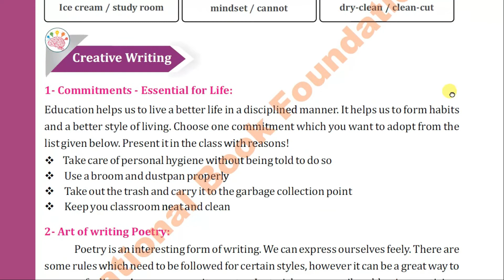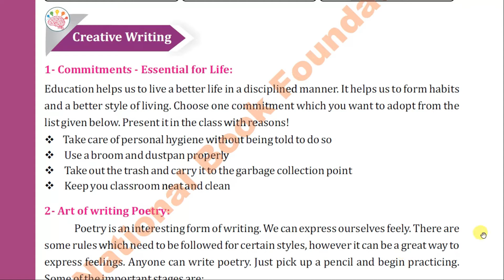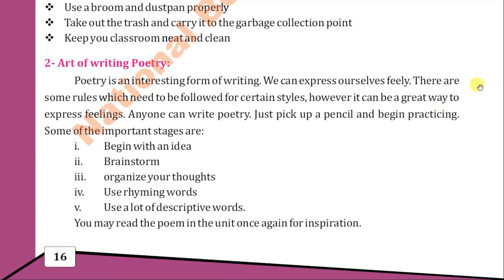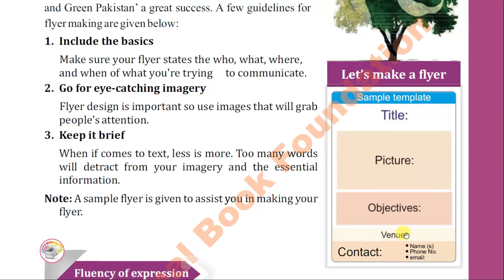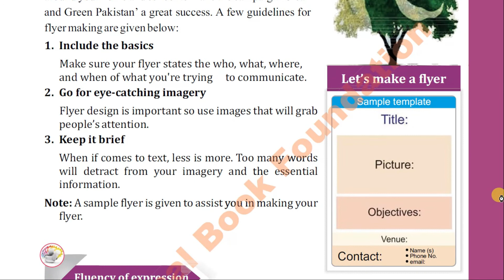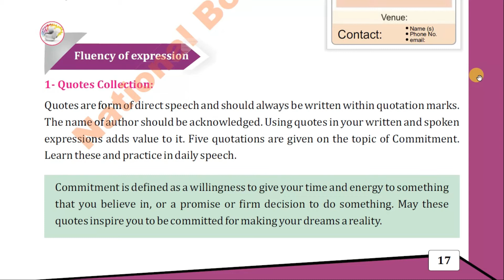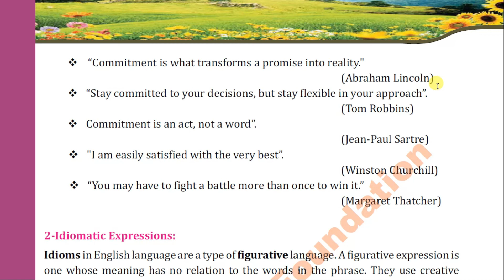Clean and Green Pakistan | English Reading | Grade 6 | Chapter 1 l Part 4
This video is a part of online education for grade 6 students in Pakistan following the curriculum of National Book Foundation .These videos are written and produced by Farkhanda Munawar. Farkhanda Munawar is a highly experienced Assistant Professor and head of English Literature Department at a  Government college Islamabad, Pakistan.

Produced by: Farkhanda Munawar

Speakers: Farkhanda Munawar &  Aimen Munawar